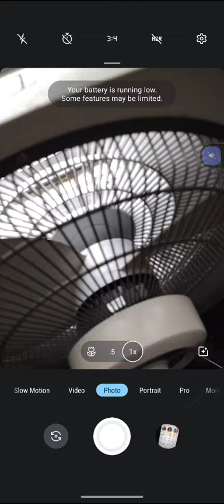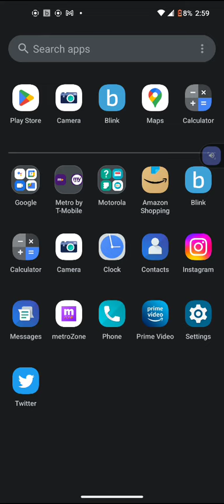September 7, 2022